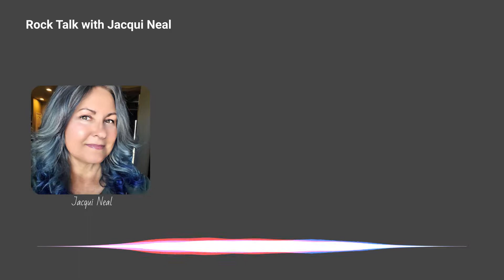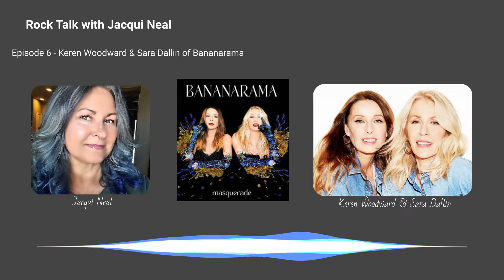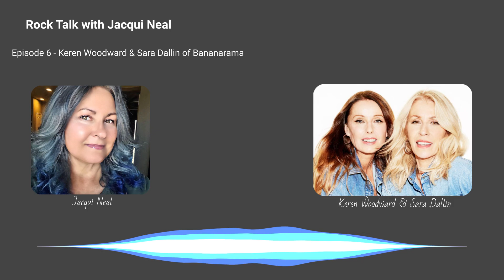Rock Talk With Jacqui Neal - Episode 6 - Bananarama - Keren Woodward & Sara Dallin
Bananarama is celebrating 40 years this year with their 12th studio album out July 22, Masquerade.  Keren & Sara were very open about being a female band in the 80's, enduring and thriving through the years, staying best friends since childhood and the power of being in control of your own destiny.  They were delightful. Enjoy!